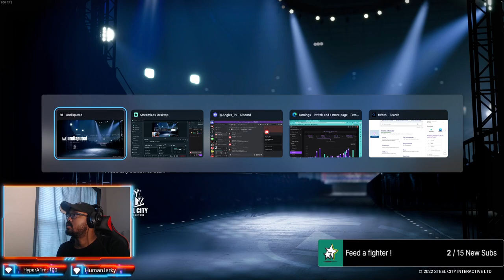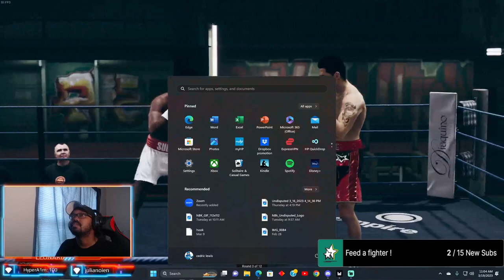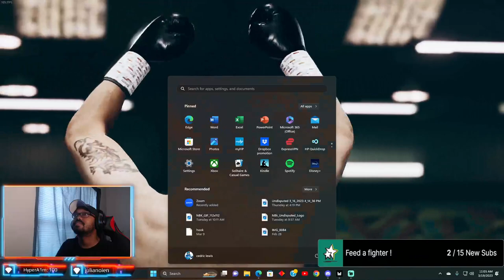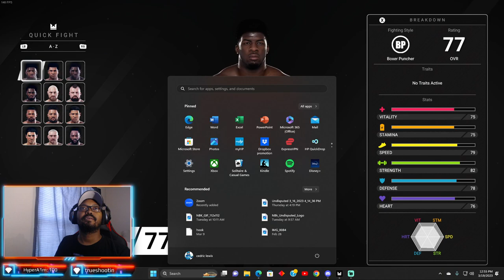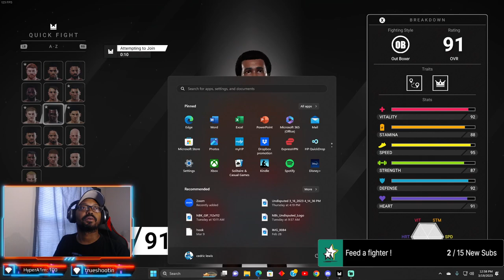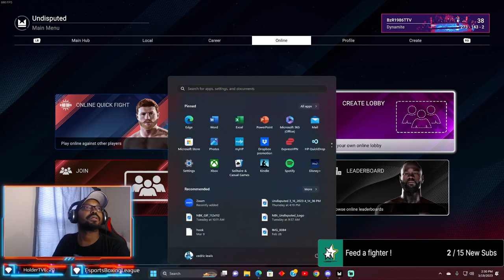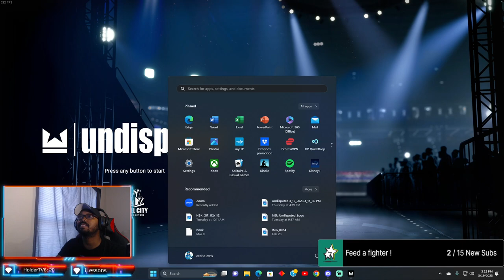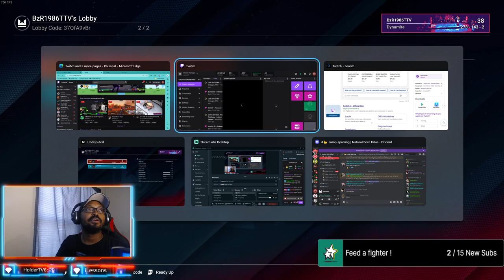DGL Champ VS viewers